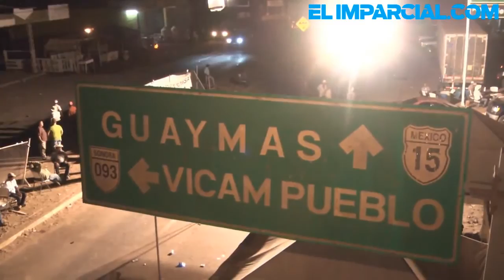Afecta bloqueo logística de trailers de carga: Canacar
Los viajes de logística que realizan los trailers de carga para pasar por Vícam se mantienen como en los últimos meses, pasando de noche principalmente y sincronizándose con los horarios cuando está abierto el bloqueo, señaló Jorge Cons Figueroa.